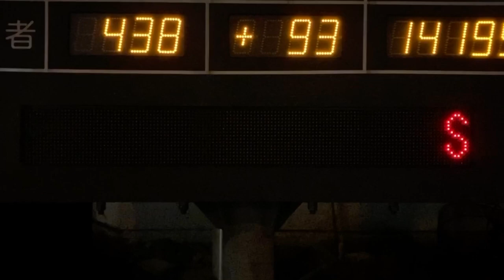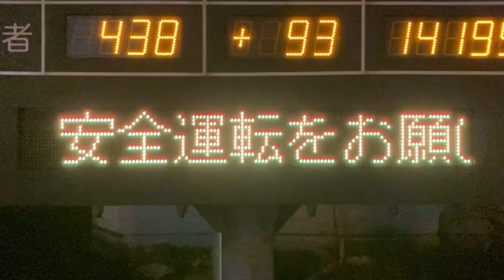広告用の電光掲示板 今年の交通事故 神奈川県 鶴見警察署